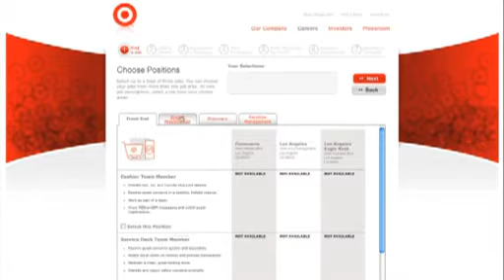Target Job Application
Check out job application and apply for a job today. you can begin your job search today and apply for a job at hundreds of great companies.